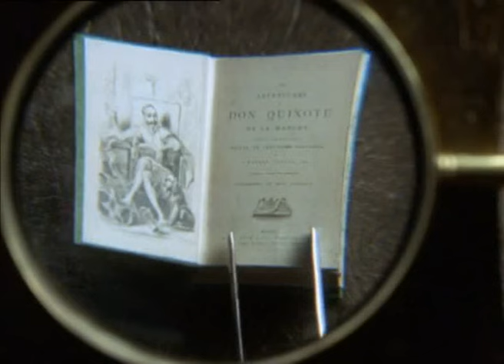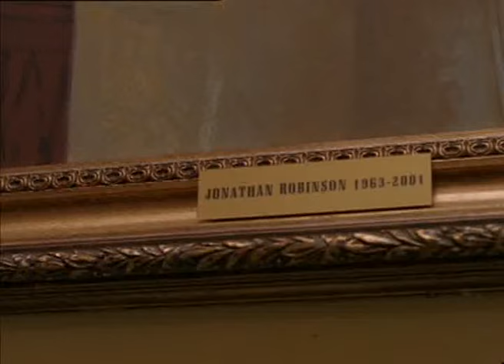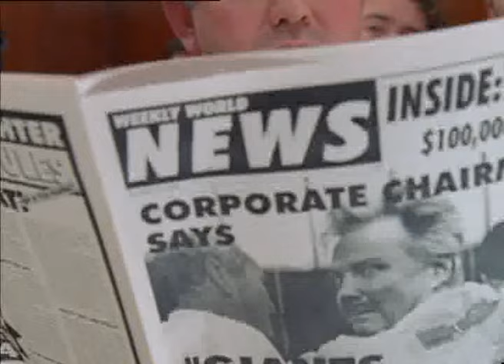Jack y Las judias Magicas 2